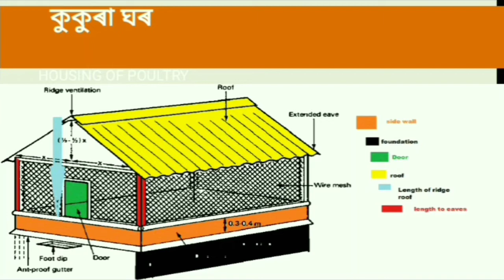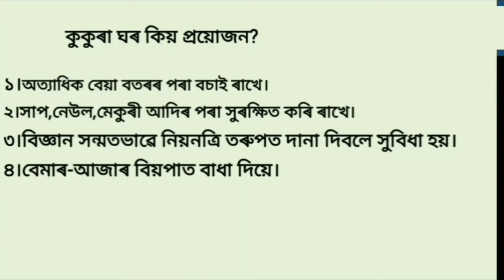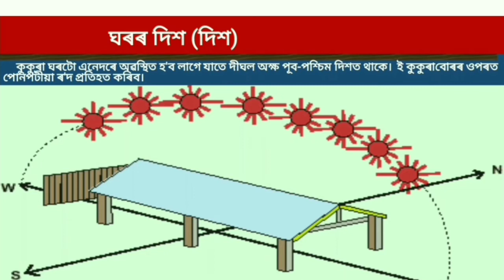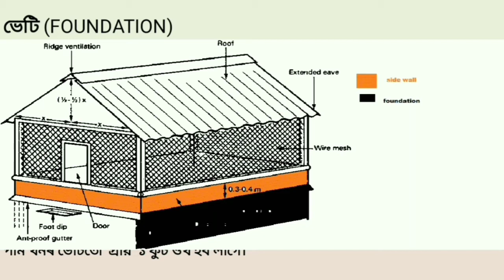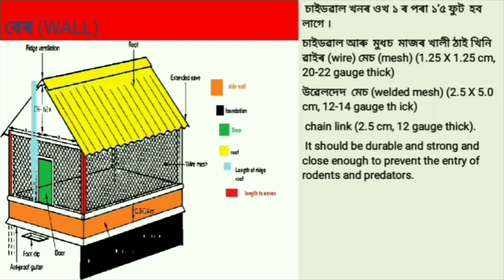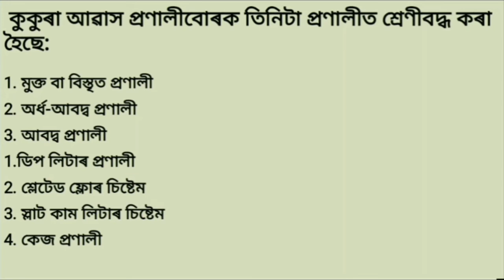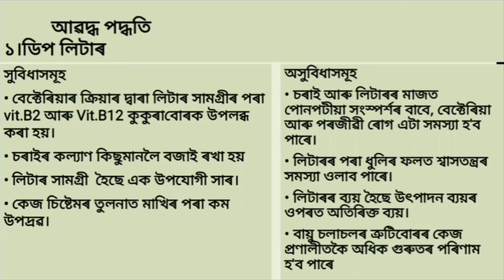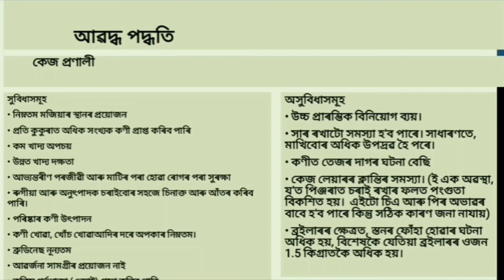Poultry housing# বিজ্ঞানসন্মতভাবে বাণিজ্যিকভিত্তিত কুকুৰা পালন#Ep1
To established poultry rearing as a business one must adopt scientific methods. This video is about housing and the system of poultry rearing.